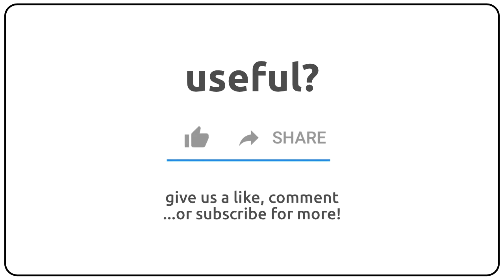How to pronounce antiblack in english?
How to pronunce antiblack in english
How to pronunce antiblack in american accent 🇺🇸?
How to pronunce antiblack in british accent 🇬🇧?
How to pronunce antiblack in australian accent 🇦🇺?

Como se dice antiblack en ingles?
Como se pronuncia antiblack en ingles?